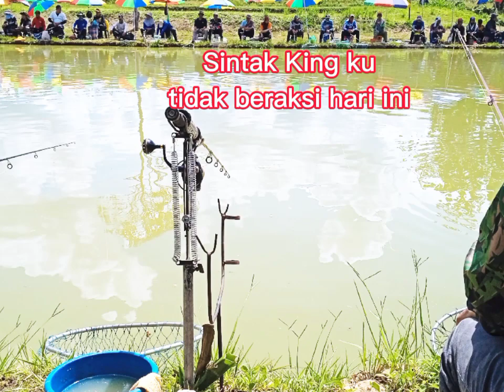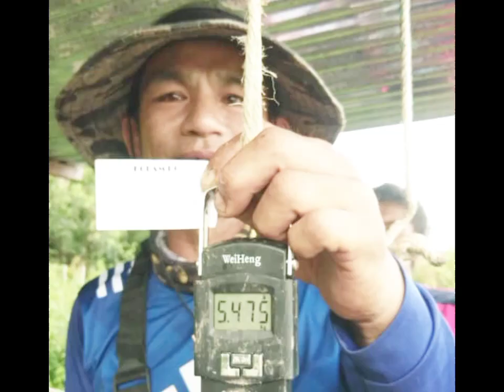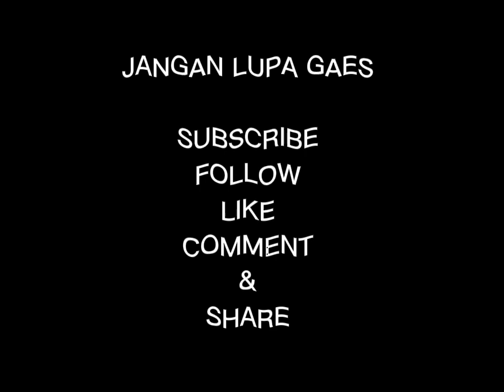Mega Game 8k, Kolam RG Kg. Narawang Ranau Sabah, 18/6/22